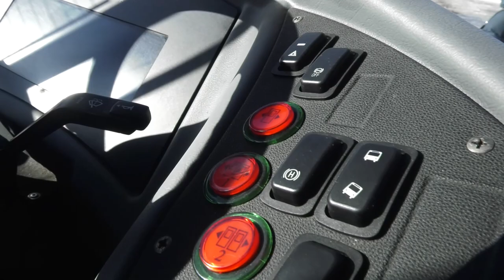Белорусы представили во Владивостоке новый городской автобус Минского автозавода.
Новый пассажирский автобус Минского автозавода представили белорусские производители. С характеристиками машины познакомились специалисты «ВПОПАТ № 1», а также заместитель главы администрации города Максим Акульшин.